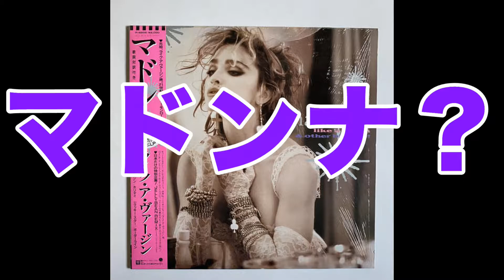【マクドナルド】ニューヨーク産まれのワイが故郷の味か食べてみたるわ！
毎度です！
　あーく🐈　と申します！！